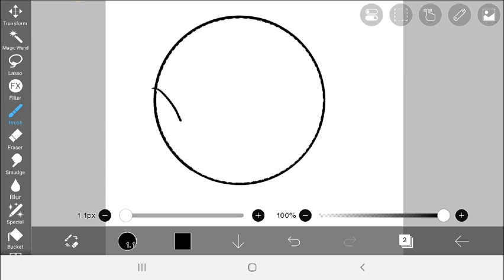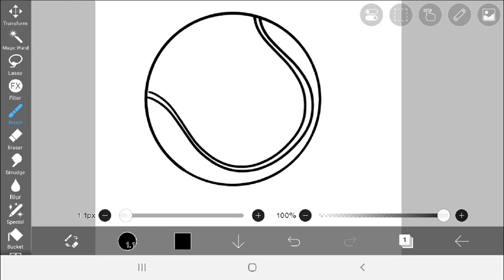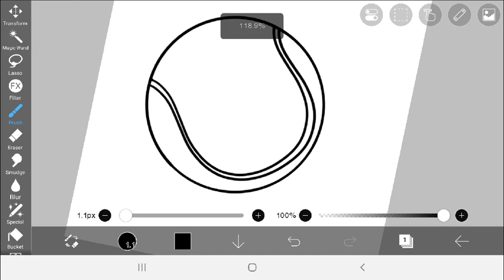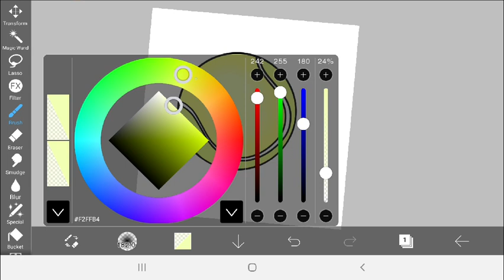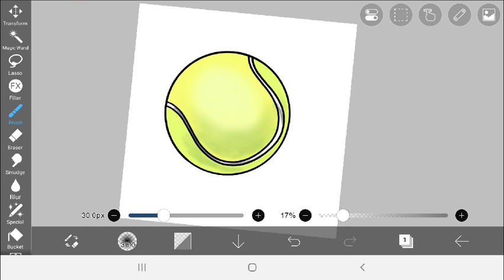How to draw a Tennis Ball using app on a tablet / phone.